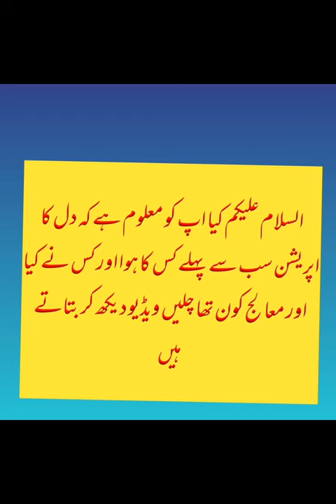Islami video|viral Islamic video|islami chenel#youtubeshorts#youtubeshorts